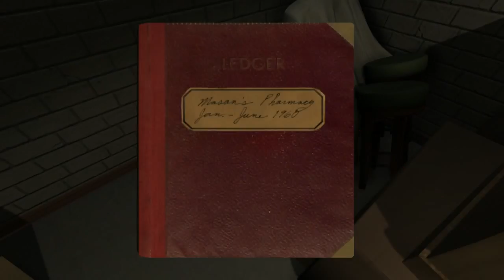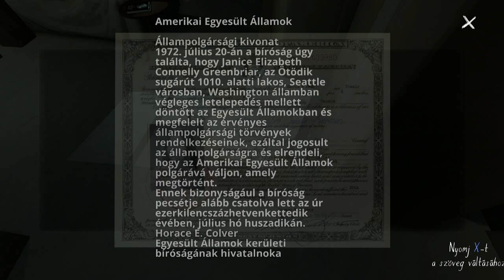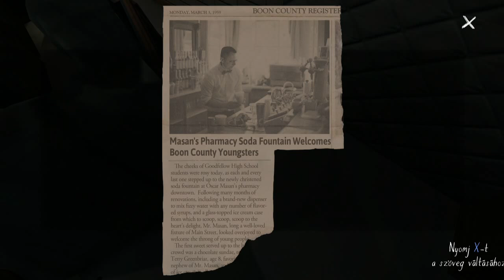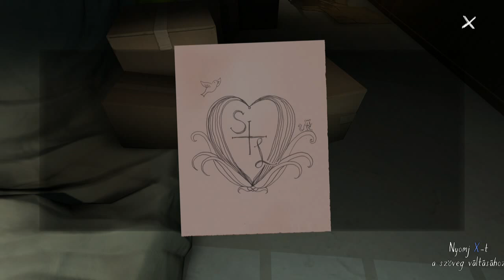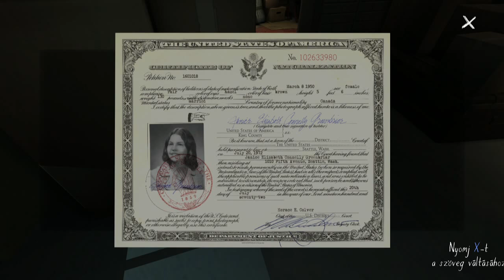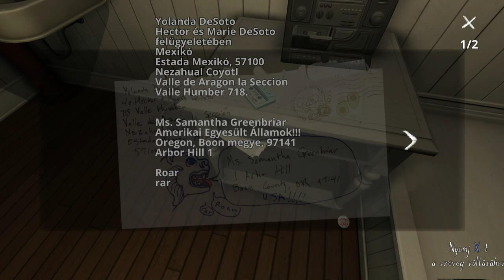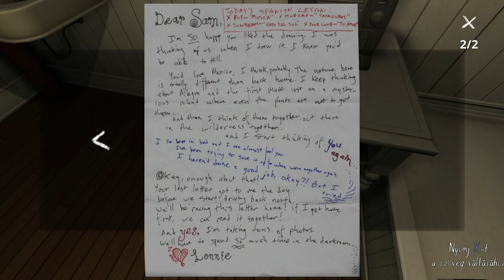Gone Home végigjátszás - 6. rész. Alagsor! 35:25-nél nem ér szünet gombot nyomni :)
A Gone Home a The Fullbright Company tulajdona!